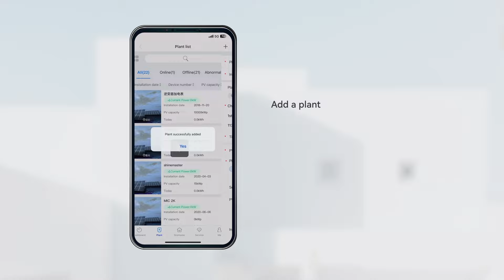Configuration Guide: Microinverter (WiFi Version)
Unlock the full potential of your Growatt microinverter system with this comprehensive configuration guide for the WiFi version. Learn how to seamlessly set up and optimize your microinverter installation, ensuring reliable and efficient performance for your solar energy setup.

Whether you're a homeowner, business owner, or solar professional, this tutorial empowers you to take control of your Growatt solar installation, maximizing its efficiency and unlocking valuable insights into your energy production and consumption.

Optimize your solar experience with Growatt's cutting-edge technology and user-friendly solutions. Connect your datalogger today and embark on a journey towards sustainable energy independence.

🌐For more information about our products, find out more at our